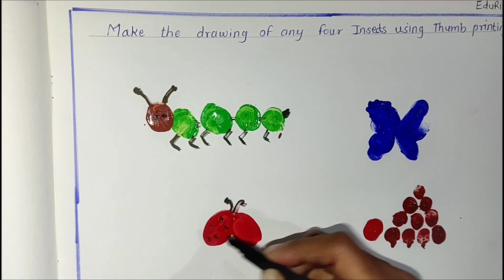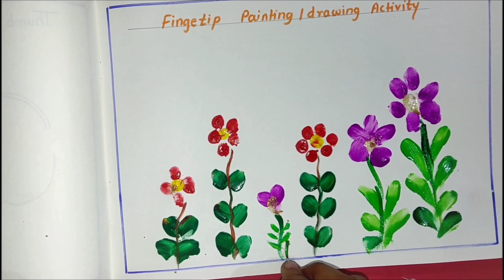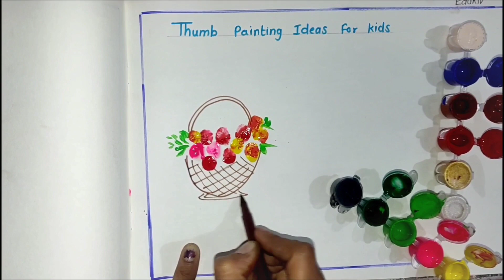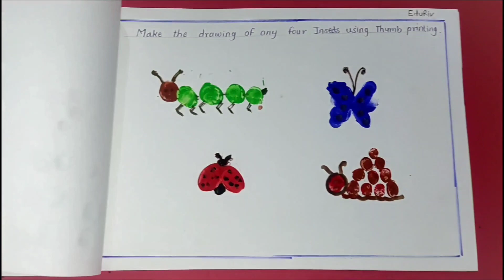Activities for Kids Using Fingertip / fingerprint,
You will get Easy way learning & useful for teaching for Maths, computers, and Hindi subjects.
It's a Great initiative for students, teachers & parents.

Thank you so much all in advance🙏🏻